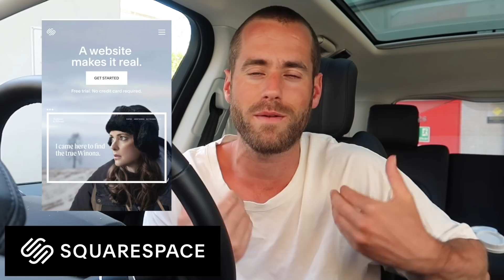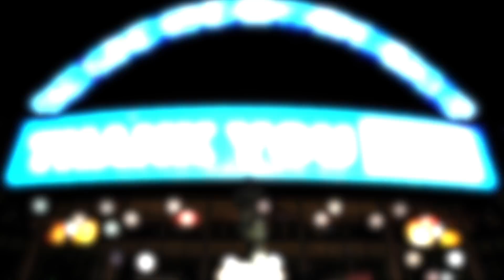TUNING THE MINI JOHN COOPER WORKS GP! *Cat, springs, diff & ECU remap*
Tuning the Mini JCW GP! Upgrades to the John Cooper Works GP.

Quaife diff, KW springs, high flow sports cat & ECU remap.